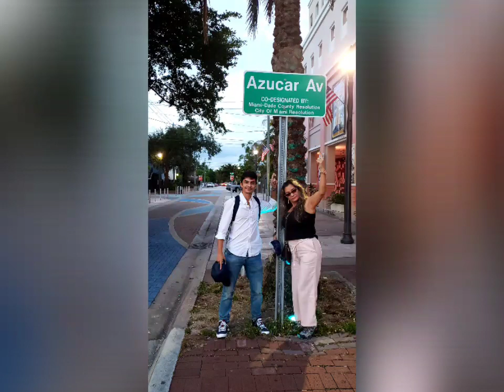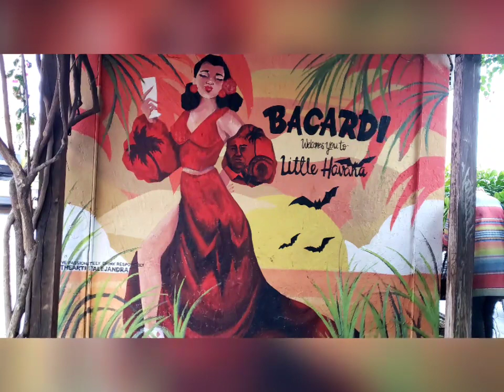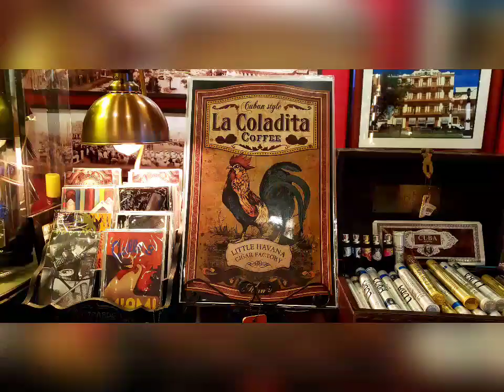Dinamita pura..Rumba Sabrosa* Vicentico Valdés * Conjunto Humberto Cané* Melodias de Colección*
Al compas del tuñaré.